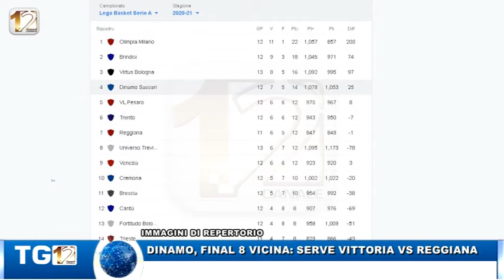DINAMO, FINAL 8 VICINA: SERVE VITTORIA VS REGGIANA